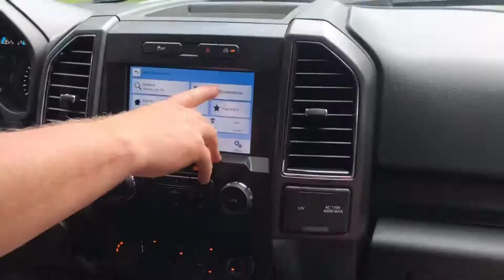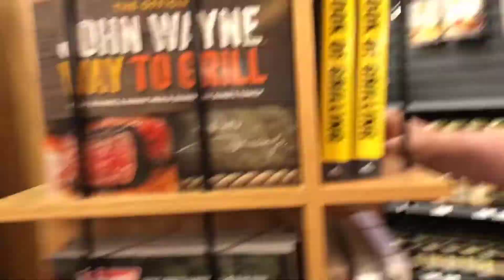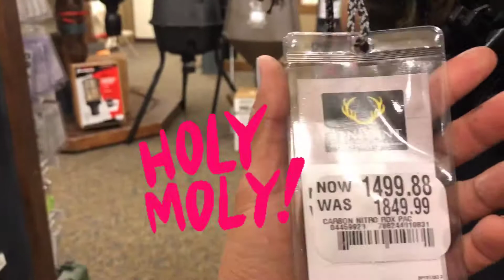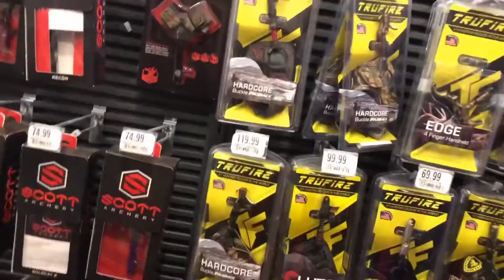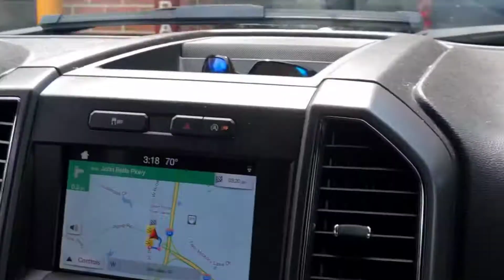CaBela’s Tour in Richmond Virginia/ Fridate❤️ / Unexpected vlog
Vlog#21 Bisdak-cha RV life in USA